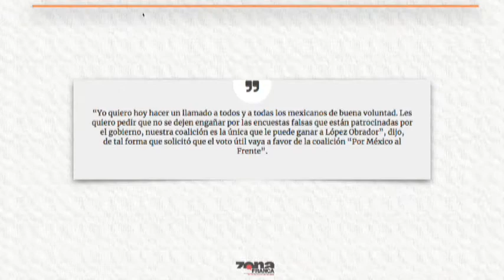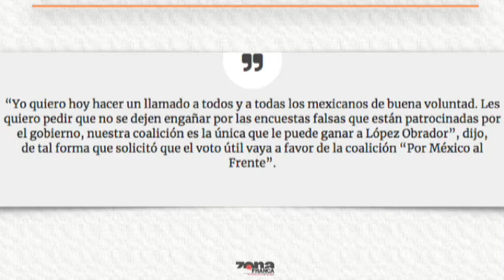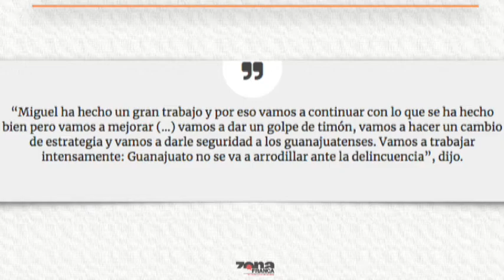Inter de Carmen Martínez